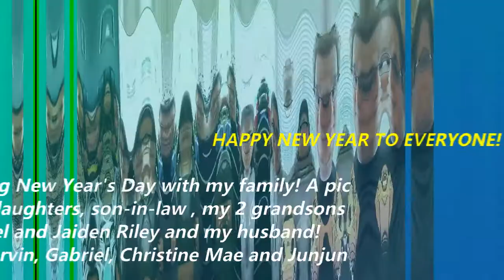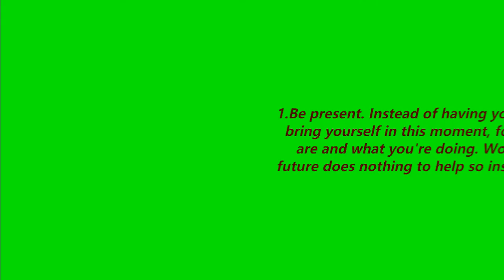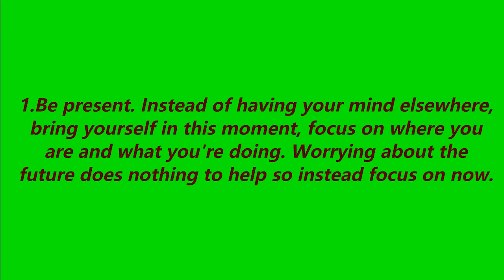HOW TO MAKE 2021 THE BEST YEAR EVER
This video is about the celebration of New Year's Day with the family and some tips on how to make 2021 the best year ever. Note: I forgot to insert the name of my youngest son Marlon who is also not in the family photo.